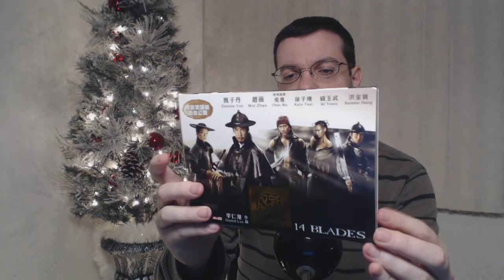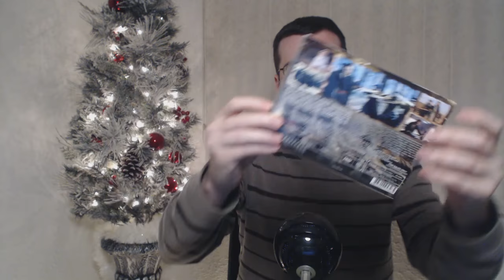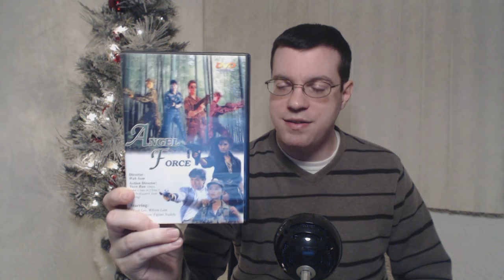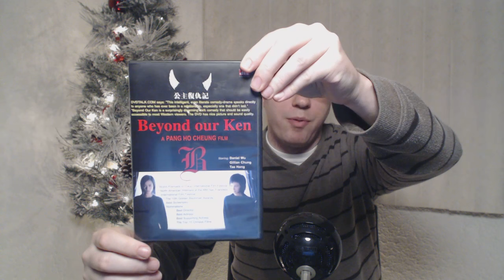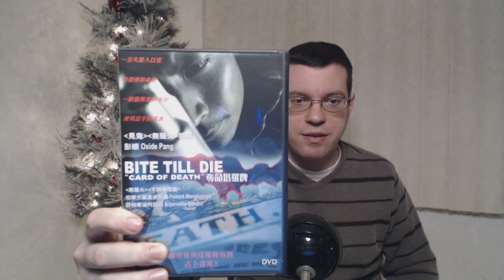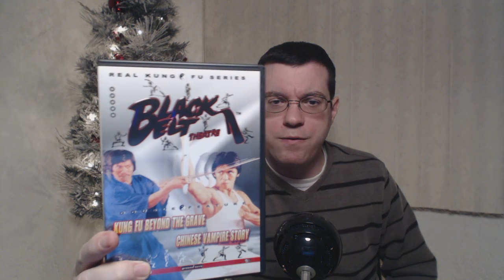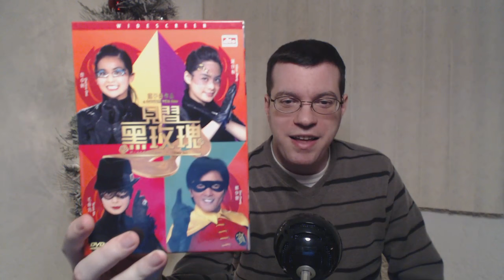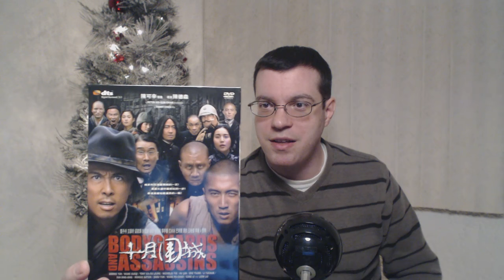Asian DVD Collection - Chinese Language part 1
Erik, the Asian Movie Enthusiast presents:

A showcasing of my Asian movie DVD collection.  Reviews for all horror movies can be found in my Asian Horror Year In Review playlist.  Information on where to buy Asian movies can be found in my video entitled “Where To Buy and Watch Asian Movies Legally.”

14 Blades
Abnormal Beauty
Accident
All About Women
Angel Force
Angel’s Project
Beast Stalker
Beyond Our Ken
Bite Till Die
Kung Fu Beyond the Grave
Chinese Vampire Story
Black Rose Academy
The Blade
Bodyguards and Assassins